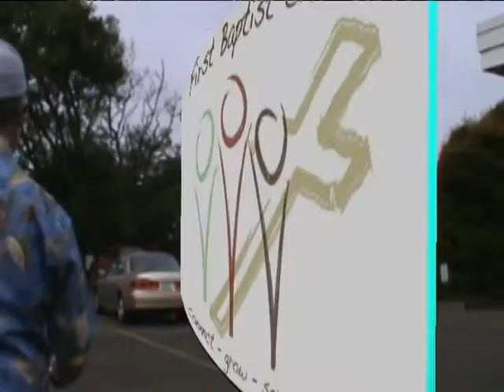V-Connect 8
Time for the annual all-church picnic